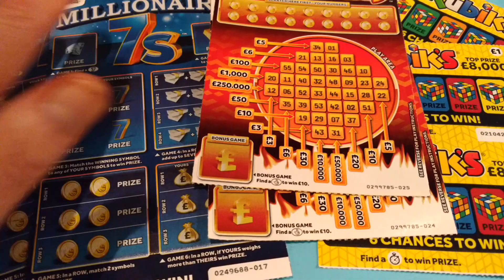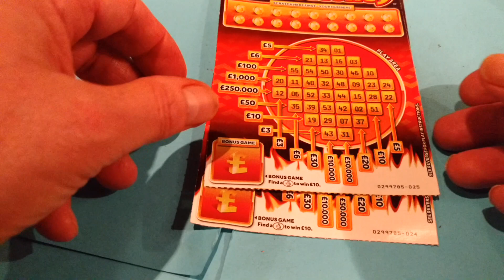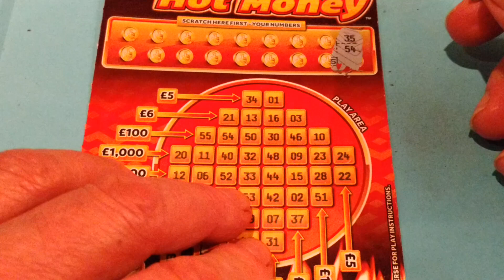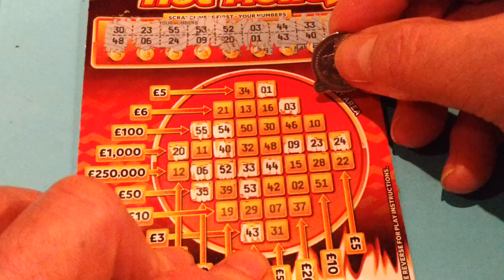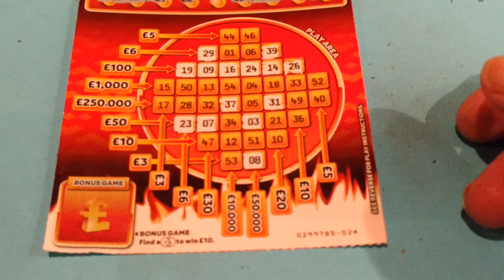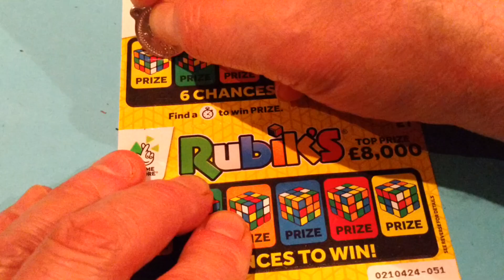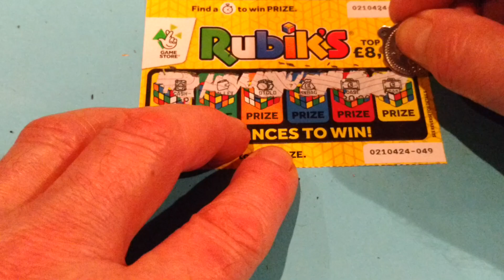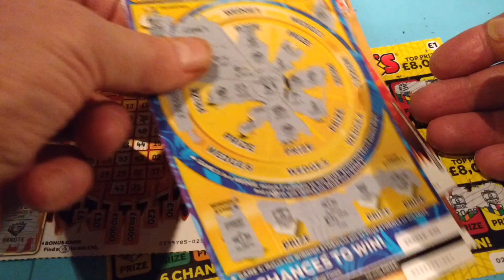Wow! Fantastic!!!.A BIG WINNER...What a Weekend..HOT MONEY & RUBIK"S Scratchcards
I can't Believe IT!!!. Piggy We have Done it Again...What A Weekend We have Had. And it was on a card i DID NOT REALLY WANT TO BUY???..another Mistake and BINGO...Look what Happened!!